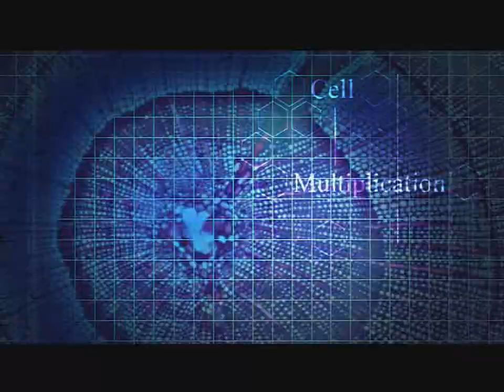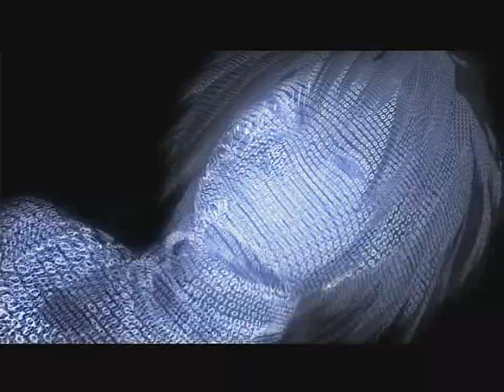Galerians - Ash all cutscenes - for the Playstation 2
00:00  ma_h01 / 0
02:42  ma_h02
02:51  ma_h04
04:03  ma_h05
05:11  ma_h06
07:37  ma_l01
08:08  ma_l02
09:10  ma_l03
09:42  ma_l04
11:01  mb_h01
16:15  mb_h03
17:35  mb_l01
19:05  mb_l02
20:03  mb_l03
20:37  mb_l04
21:52  mb_l05
22:41  mb_l06
23:07  mb_l07
23:25  mb_l08
24:33  mb_l09
26:17  mc_h01
27:38  mc_h02
29:24  mc_h03
30:32  mc_l01
31:48  mc_l02
32:54  mc_l03
33:26  mc_l04
33:45  mc_l05
34:01  mc_l06
34:37  md_h01
35:49  md_l01
36:13  me_h01
37:37  me_h02
38:44  me_h03
38:50  me_h99
38:53  me_l03
39:09  me_l03r
39:25  me_l04
39:37  mf_h01
40:15  mf_h02
41:27  mf_h03
42:04  mf_l01
42:34  mf_l02
43:06  mg_h01
43:45  mg_h02
45:17  mg_h03
46:17  mg_h04
47:17  mh_h01
49:37  mh_h02
51:03  mh_h04
53:04  mh_l01
53:52  mj_h01
55:14  mj_h02
01:00:32  mj_h03
01:02:48  mj_l02
01:03:07  mk_l01
01:03:40  ml_h02
01:05:18  ml_h03
01:06:57  ml_h04
01:09:36  ml_h05
01:12:32  ml_l01
01:13:48  ml_l02
01:14:38  ml_l03
01:15:42  mt_h03
01:17:33  mt_h04
01:20:15  mt_h05
01:20:27  mt_h06
01:20:39  mt_h07
01:20:52  mt_h08
01:21:04  mt_h09